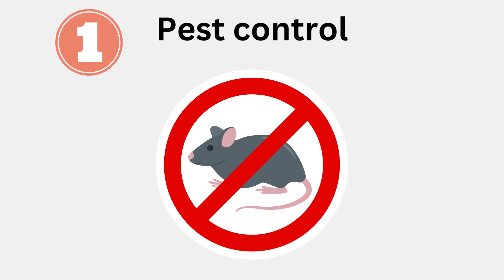Eco-Warriors of the Skies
Birds of prey, such as hawks, owls, vultures, and eagles, have a significant role in agropastoral systems. They provide natural pest control by hunting rodents and other small mammals that can damage crops and spread diseases. By regulating prey populations, they help maintain the ecological balance in the ecosystem. Birds of prey that scavenge carrion contribute to nutrient cycling by efficiently disposing of animal remains. They also serve as indicators of ecosystem health, reflecting the impacts of land management practices. Overall, birds of prey are valuable allies in agropastoral systems, promoting sustainable and balanced agricultural practices.